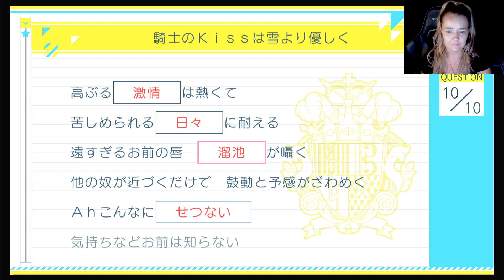うたの☆プリンスさまっ♪聖川真斗㋋後半 Masato December Part 2